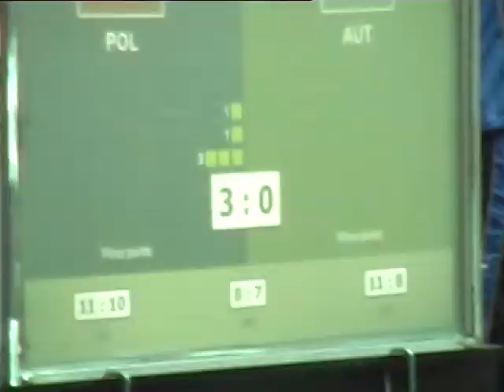Matyja vs Sussitz (-79kg LC) WAKO EC, Guimaraes 2008